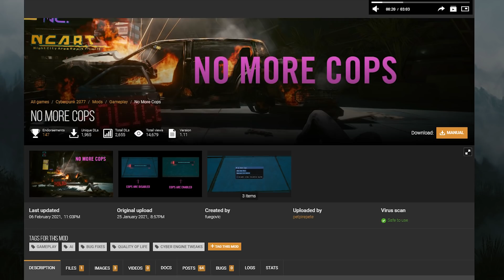Czy policja w grach musi być tak głupia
System policji w grach dodaje realizmu... ale ile tego realizmu zdzierży gracz? Dlaczego policja musi być głupia?